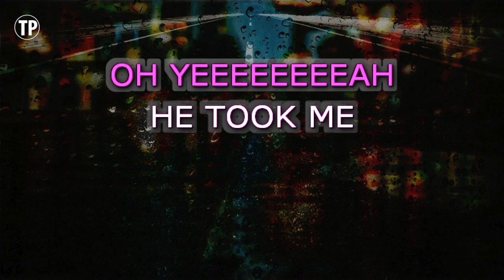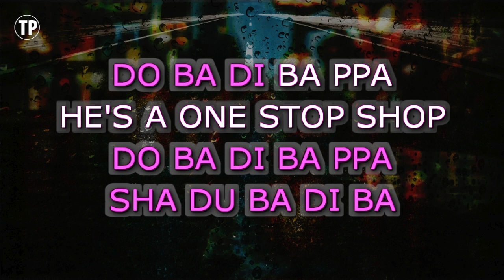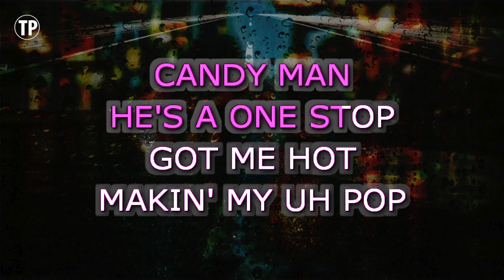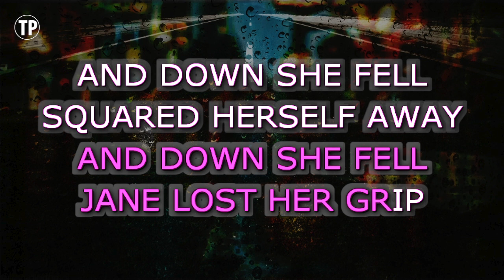Candyman (Karaoke) - Christina Aguilera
Sing along with this Karaoke Version of Candyman as made famous by Christina Aguilera and enjoy it!

Candyman is a song originally recorded by Christina Aguilera. This version of the song has been fully re-recorded and re-arranged by Miguel Galguera

Release Notes:
· Tempo: 173 BPM
· Songwriters: LINDA PERRY, CHRISTINA AGUILERA
· Publishers: COPYRIGHT CONTROL, UNIVERSAL MUSIC-CAREERS, XTINA MUSIC